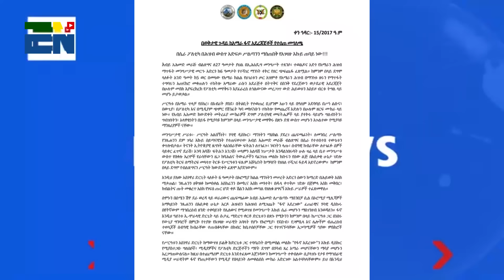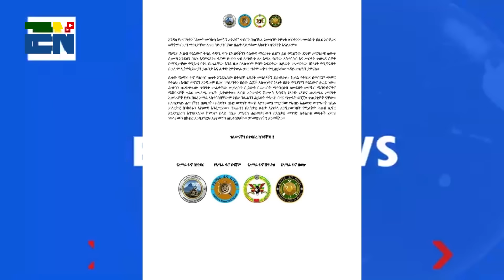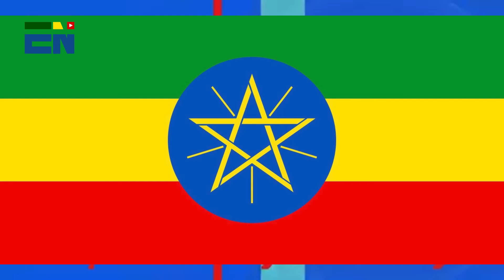"አመራሮችን ገድለናል" - ፋኖ "እየተዘረፍን ነው "-ጌታቸው ረዳ "ዐብይ ግልብና ቀላል ነው " |EN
"አመራሮችን ገድለናል" - ፋኖ

  "እየተዘረፍን ነው "-ጌታቸው ረዳ
 "ዐብይ ግልብና ቀላል ነው "
|EN @ethio news